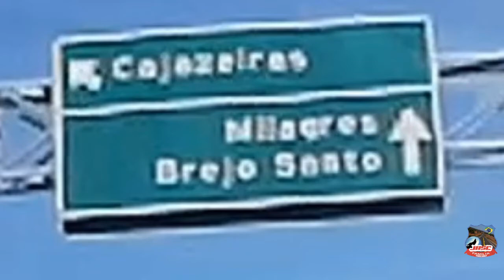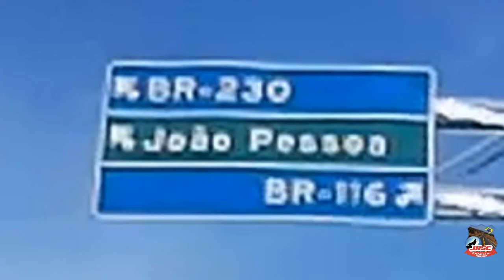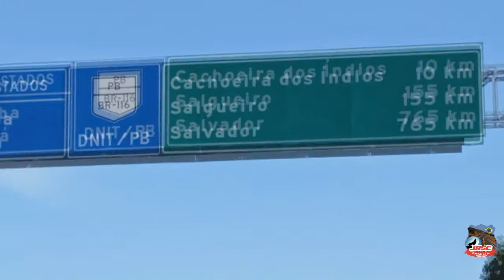#0405113​ DIVISA DA PARAÍBA - CEARA Rota Transp. Rio São Franc Ep 13 (Eixo Norte)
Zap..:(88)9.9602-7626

APOIAR:
*** Banco do Brasil
AG 4144-0
C/c   17.326-6
Jose Ariston
 *** Mecardo Pago
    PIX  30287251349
      Jose Ariston
*** NuBank
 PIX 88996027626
José Ariston

Segue
F A C E B O O K